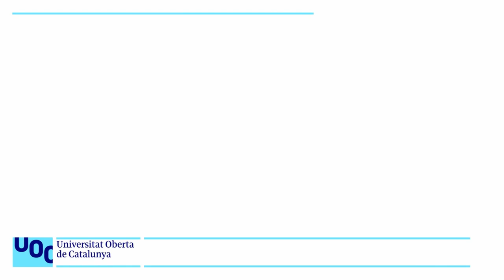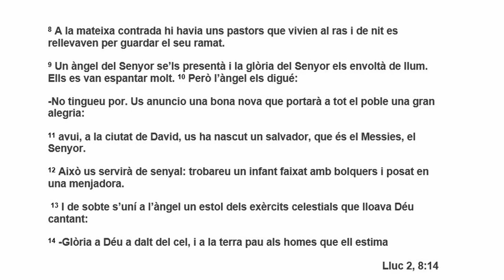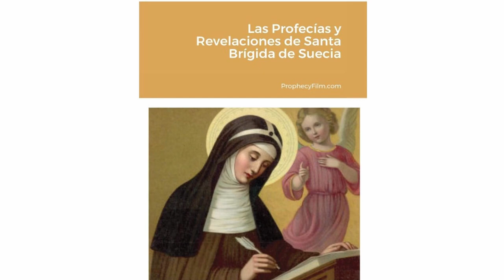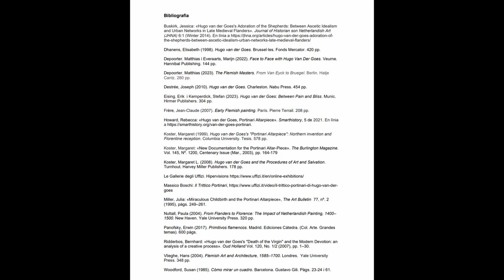Curs: Llegir obres d'art / Galleria degli Uffizi. Hugo van der Goes: Triptic Portinari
Es tracta d’un estudi monogràfic del Tríptic Portinari amb dues finalitats: adonar-nos de com «viatgen» les influències artístiques de la mà de la xarxa comercial i financera, i de com els autors florentins varen rebre la influència dels pintors del nord, i practicar l’anàlisi iconogràfica i la interpretació de símbols.

L'obra va ser encarregada per a l'església de Sant'Egidi de l' Hospital Santa Maria Nuova de Florència pel banquer italià Tommaso Portinari. El panell central és una representació de l'Adoració dels Pastors. En un estable a l'aire lliure, el nen Jesús no està estirat en un bressol sinó recolzat a terra, sobre un feix de raigs daurats.

Al voltant del nen, nou àngels agenollats, Josep, la Mare de Déu i tres pastors participen en aquesta adoració. Pintats d'una manera molt realista; l'expressió dels seus rostres i els gestos de les seves mans contrasten amb l'austeritat i el hieratisme dels altres personatges.

La família Portinari està representada als panells laterals. El panell esquerre està dedicat als homes. Tommaso Portinari, agenollat i els seus dos fills, en la mateixa posició darrere del seu pare, i sant Tomàs i sant Antoni. El plafó dret està dedicat a les dones amb la representació de l'esposa de Tommaso, Maria Maddalena Baroncelli i la seva filla Margherita, i santa Margarida i santa Magdalena.

A més d'una acurada descripció de tots els elements del tríptic, s'estudien les joies i els vestits i s'interpreten els diferents símbols que donen significat a l'obra: la sandàlia, l'arpa, els àngels, la garba de blat, els gerros, les flors..., seguint els següents apartats:

Presentació,   00:13
Fitxa tècnica,   01:23
Anàlisi iconogràfica,   06:55
- taula central,   08:14
- taules laterals,   11:02
- les joies,   14:14
- teles i vestits,   18:03
Simbolismes,   21:24
Bibliografia,   32:47